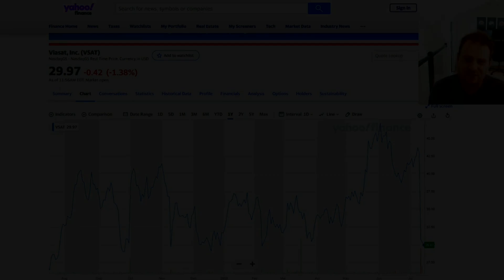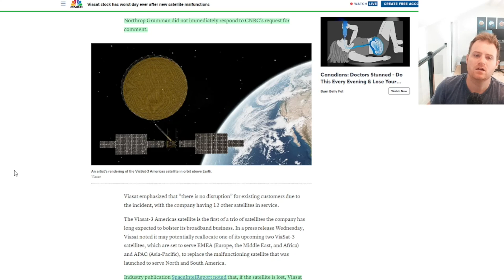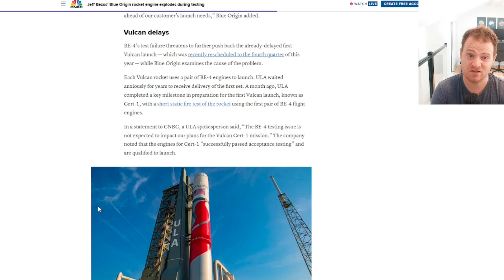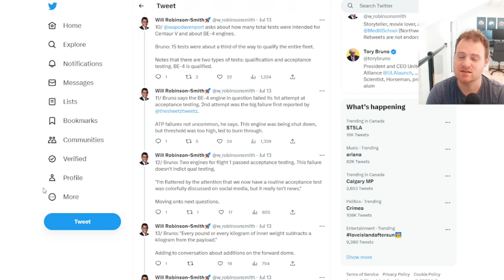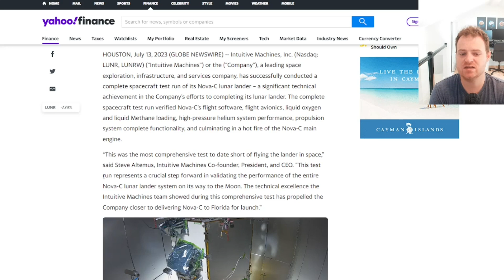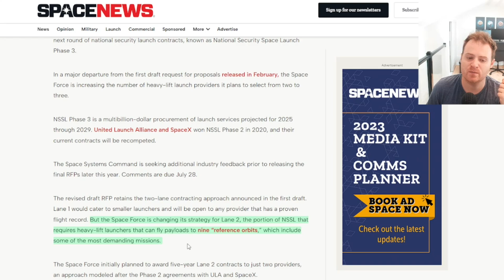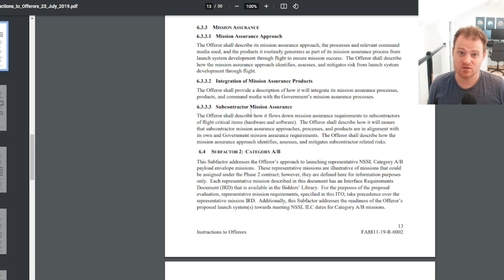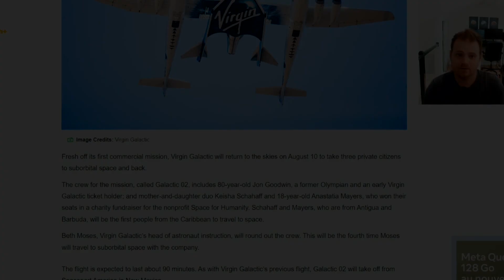Space Stock Updates: ViaSat Failure, Intuitive Lander Test, BE4 Explosion, NSSL Update and More!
Going over the latest news in the space industry for investors.